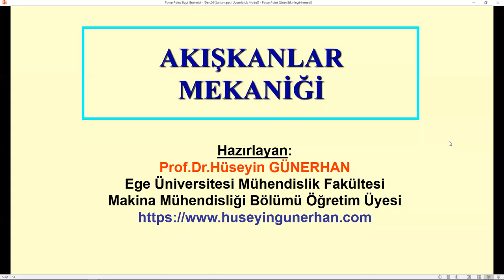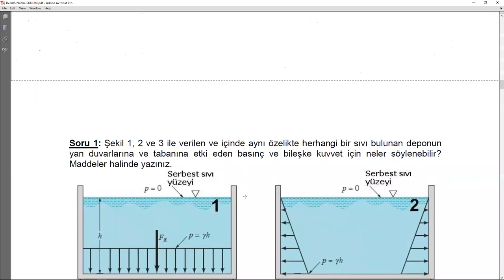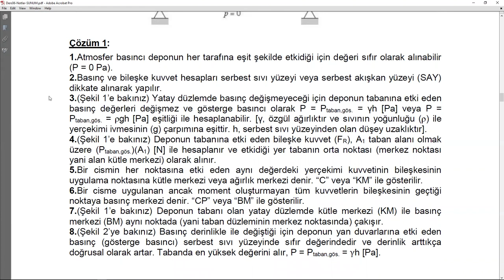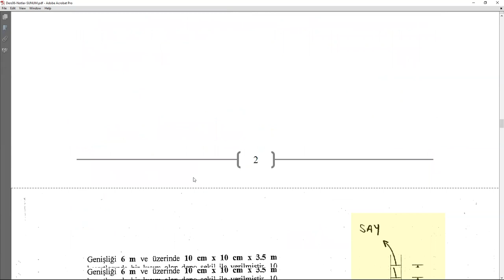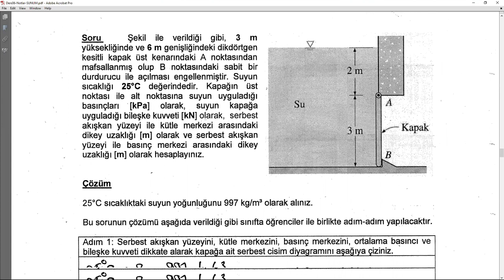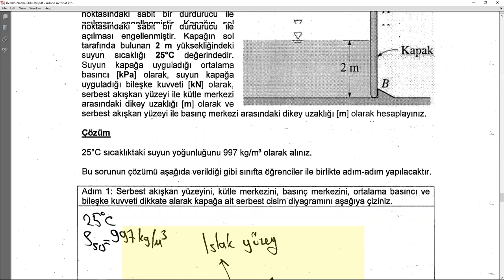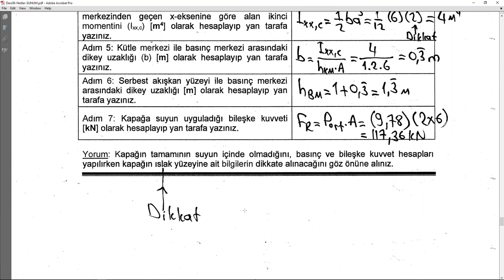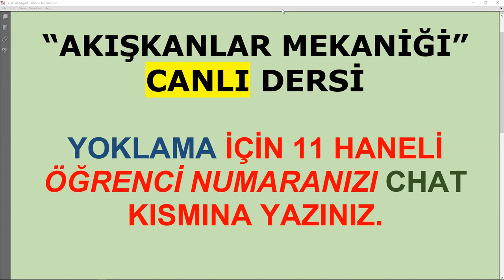AKIŞKANLAR MEKANİĞİ/2021-2022 Öğretim Yılı/DersB06/Hidrostatik/Canlı Ders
AKIŞKANLAR MEKANİĞİ
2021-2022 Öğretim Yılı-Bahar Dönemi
DersB06-CANLI DERS
Akışkan Statiği-Hidrostatik
Basıncın Derinlik ile Değişimi
Kütle Merkezi-Basınç Merkezi
Prof. Dr. Hüseyin GÜNERHAN
Ders Notları: